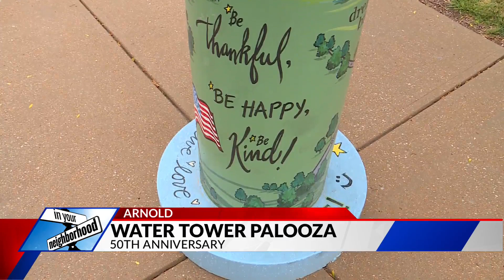Live In Your Neighborhood – Arnold, Mo - Arnold Rec Center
FOX 2 brings you a snapshot of St. Louis area neighborhoods on Fridays. This week we introduce you to the city of Arnold.